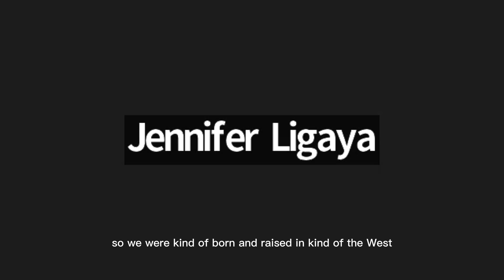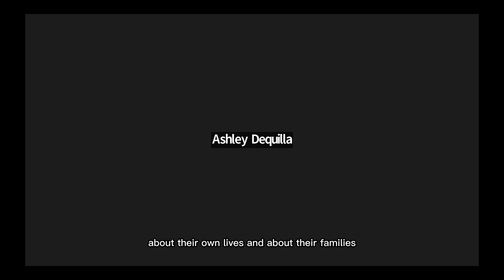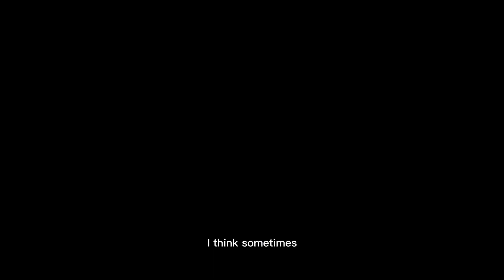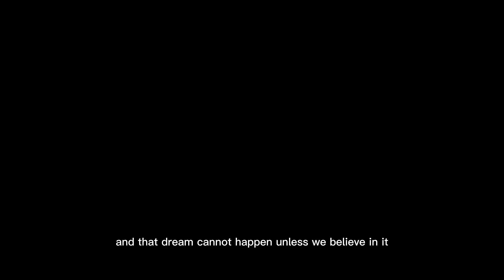Community Artist Interviews for WAANT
Finding Strength in Every Story

Welcome to the Wellness through Asian American Narratives and Theater (WAANT) Program, an initiative aimed at addressing mental health and disability awareness within the Asian American community. Our program seeks to create a safe and supportive space for individuals to share their stories, experiences, and perspectives on mental health and disability, using the power of narratives and theater to spark meaningful conversations, break down stigmas, and foster understanding and empathy.

In support of our work for the WAANT Project, we conducted interviews with several of CIRCA Pintig's esteemed community artists: Conrad A. Panganiban, Jennifer Ligaya, Ashley Dequilla, Rohan Zhou Lee, Foline Roos, and Erick Esteban. This way our Storycollectors have an insight into preparing their creative action projects by being mindful of different artistic outputs for collective action.

Special thanks to CIRCA Pintig's UIC Global Asian Studies (GLAS) Intern Kaliyah C. for conducting the interviews.

TRANSCRIPT:

Conrad Panganiban: Hi, My name is Conrad A Panganiban

Jennifer Ligaya: So I am Jennifer Ligaya

Ashley Dequilla: Hi my name is Ashley Dequilla, I am a second year MFA student at UIC

Rohan Zhou Lee: My name is Rohan Zhou-Lee. Pronouns they, them, siya, 祂 (Tā).

Foline Roos: My name is Foline Roos. I have been working in the performing arts for a very long time.

Erick Esteban: I am a stand up comedian and an actor.

Conrad Panganiban: The reason why I am a playwright is to share our stories because I don’t feel it’s been represented.

Jennifer Ligaya: So we were kind of born and raised in kind of the West Side/Humboldt Park. And there wasn’t really a sense for us of community, especially access to our Filipino community.

Ashley Dequilla: I started becoming more curious about my own identity and it was like opening up Pandora’s Box of history.

Erick Esteban: And you know trying to find stuff on TV and watching TV and seeing if you could see somebody that looks like you.

Rohan Zhou Lee: I guess important to always invest in the community especially when as an organizer, I am always working in regards to uplifting Asian communities on the same level or the same intention.

Ashley Dequilla: A lot of my artwork is about horrors of Colonial Legacy.

Foline Roos: My biggest goal is to raise awareness and just help out, you just help out our Filipino community.

Rohan Zhou Lee: Using my art I think as a way to suspend disbelief but also like liberate people of their biases.

Ashley Dequilla: So I think it’s like up to artists to be the ones to convey that story and that message about their own lives and about their families

Conrad Panganiban: And that’s when I realized, like what we were talking about earlier, not just affecting a Filipino American community, not only affecting an Asian community, but just affecting a whole community.

Jennifer Ligaya: A lot of my work is community based, the power of extending voice, and the power of storytelling.

Foline Roos: I think that a lot of my artwork is very much reflective of the work that I do as an RN. Just be the one, I just want to be one of those people that can elevate our voice and just take it to the next level. And you know, I just feel like, and even in the healthcare community we don’t get enough recognition, the Filipino nurses don’t get enough recognition.

Conrad Panganiban: So it’s kind of finding these stories and then crafting and then crafting them into a story where people can relate to them.

Erick Esteban: My only advice would be just do it. Because that’s all I’ve done my whole career.

Rohan Zhou Lee: I’ll be blunt, don’t give a ____ what other people think. Also of course like it’s your mentor, editor, and that resonates with you of course but like you know, if someone’s coming not from a place of love and a place of “I want to grow you as an artist” but from a place of like you know complete bigotry or complete negative like ___ that. As it is especially in the States, working in the arts is tough, but the wealth of the soul is much more rewarding than financial wealth I think sometimes.

Ashley Dequilla: So I can’t say that it is just as simple as “do what you love” , it’s a lot more than that. But I will share a quote by Zora Neale Hurston*, and I share this in my thesis as like the introduction, “If you are silent about your pain, they’ll kill you and say you enjoyed it” by Zora Neale Hurston.

Foline Roos: I think the advice I can give is one, just believe in yourself, that’s the first thing that you should always try to instill like never let any of the doubts that you have get in your way. You know, because we all dream of doing something and that dream cannot happen unless we believe in it.